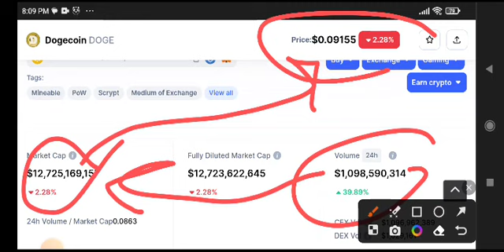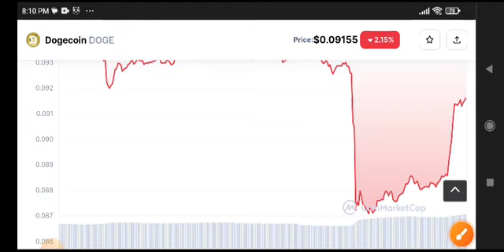Dogecoin Price Prediction! Dogecoin News Today